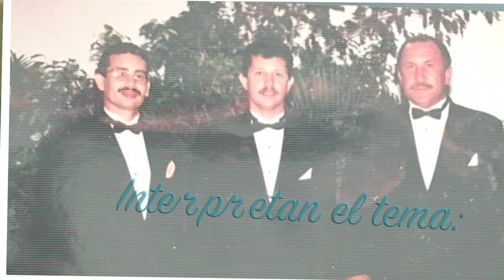Trio Los Heraldos Ese Dia Vendra